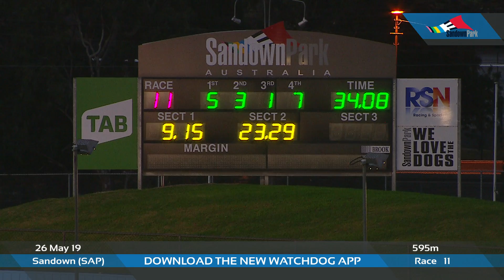SAP SUN 26 MAY 19 R11